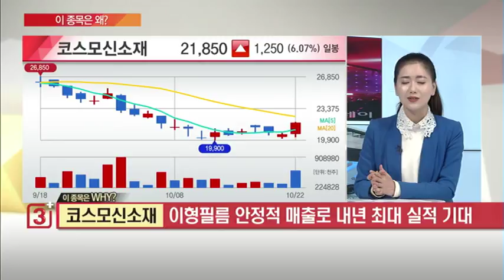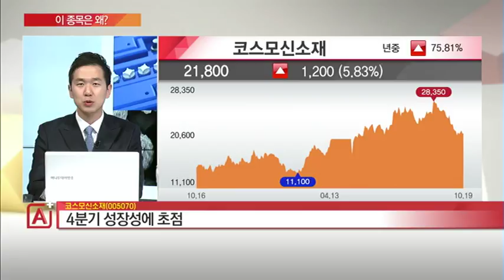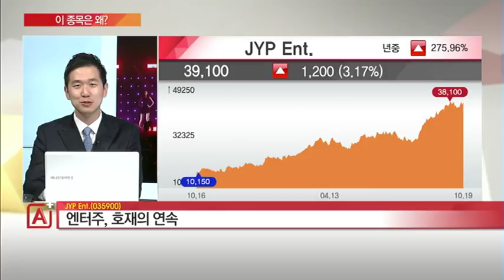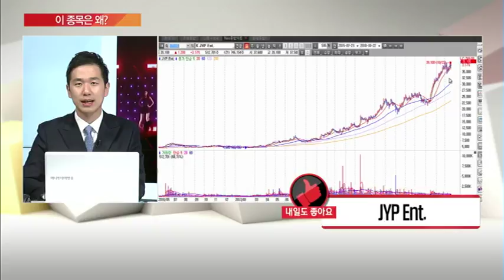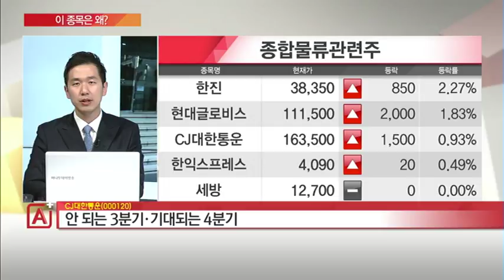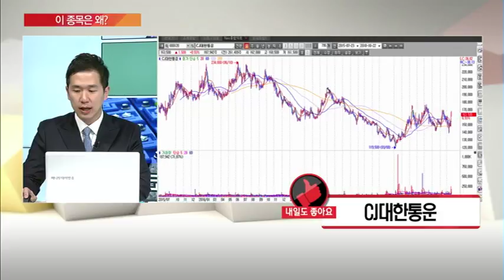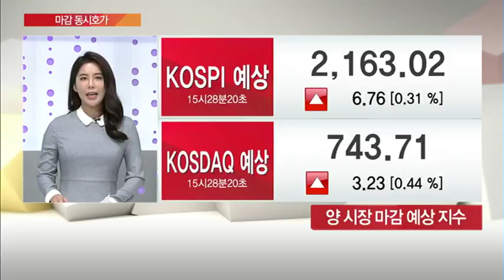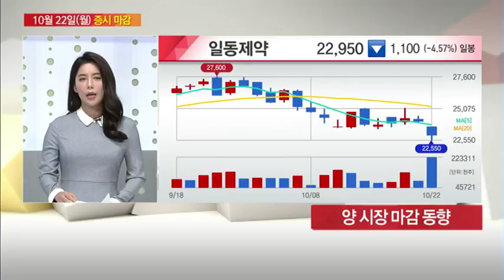[이 종목은 왜?] 화장품주 CJ대한통운 코스모신소재 JYP Ent. 내일장 톱픽은? - 송태현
10/22 마감전략 A+